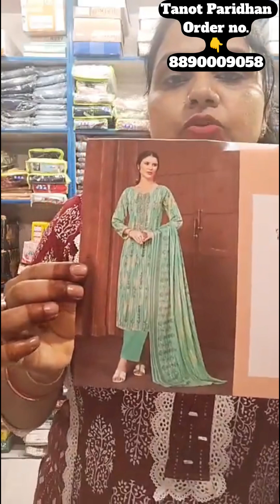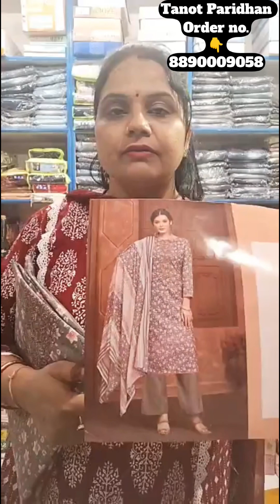Cotton and Organza Suit ❤️ Order No. 8890009058 ❤️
Hello Everyone 🥰!